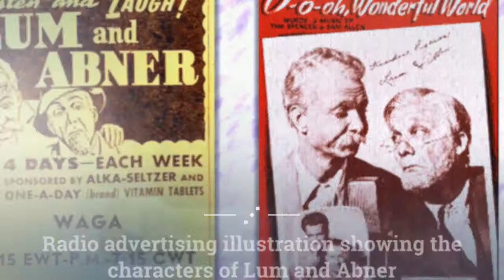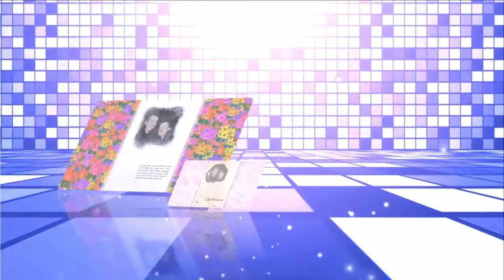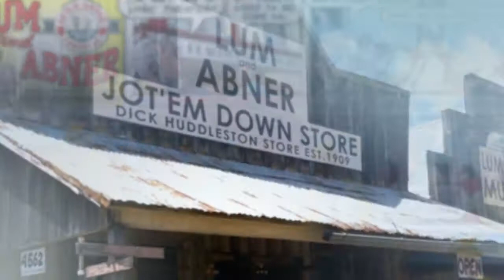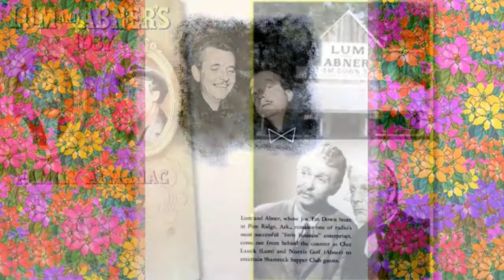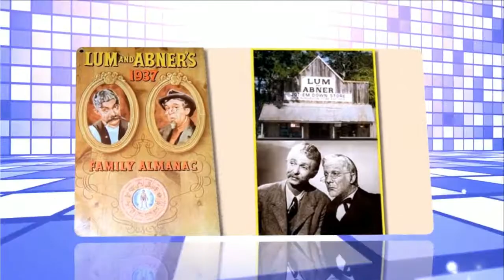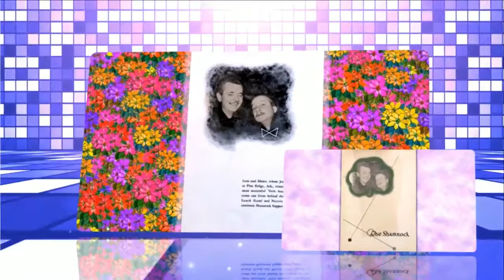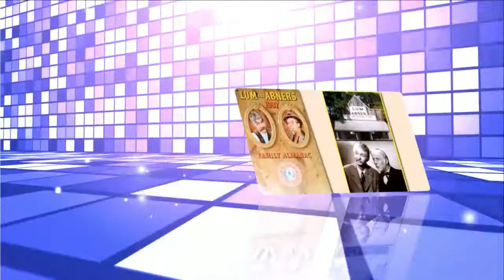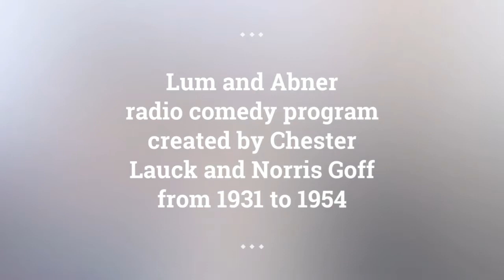Lum and Abner episodes 62 /180 . Re-Listen Lum and Abner online